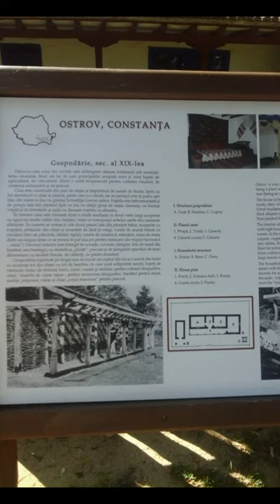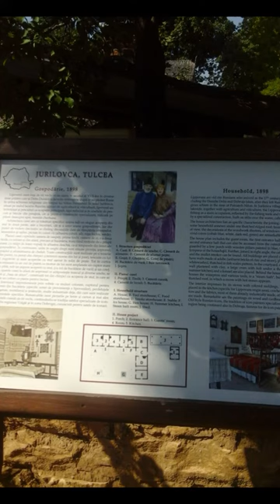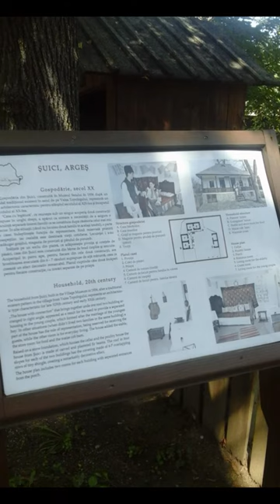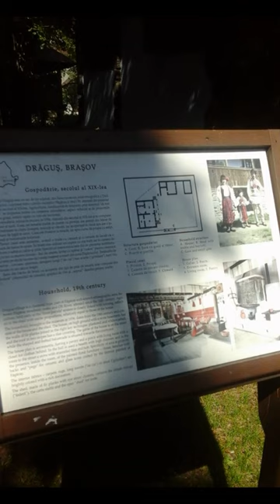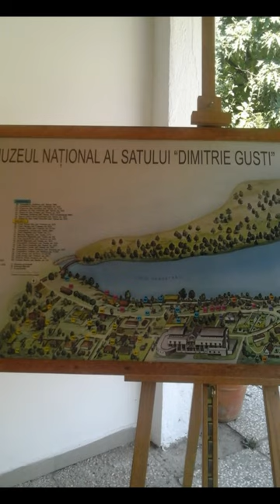MUZEUL SATULUI--BUCURESTI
Muzeul Satului--Dimitrie Gusti. (scuzele de rigoare...iar am tinut aparatul invers )z